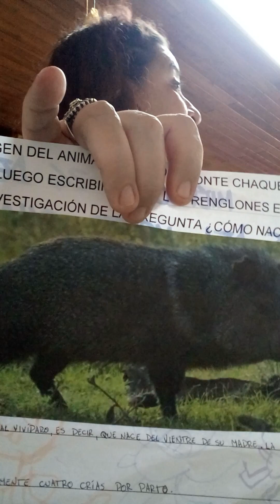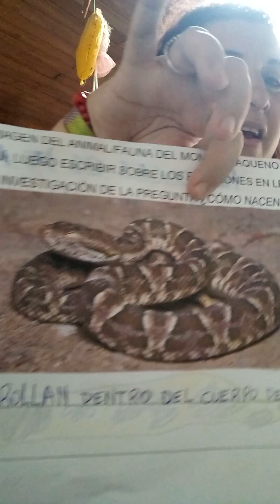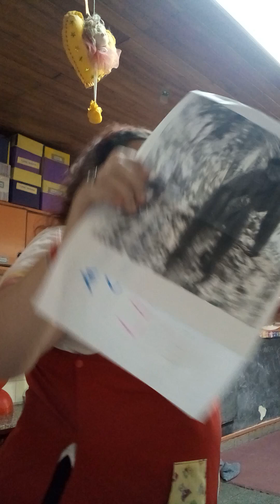Camino a la Feria de Ciencias 2023